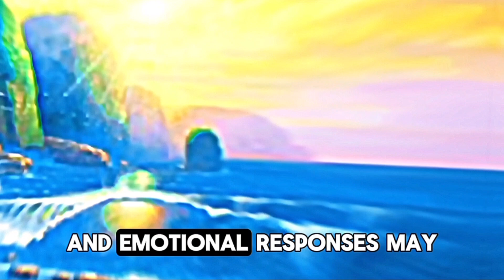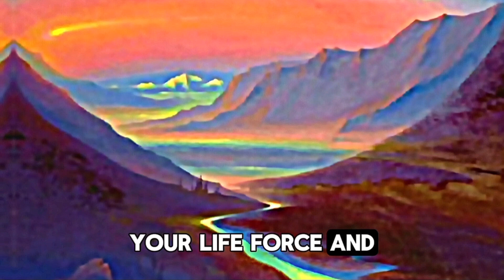DON'T UNDERESTIMATE YOUR LIFE FORCE|SEMEN RETENTION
Dive into the transformative practice of semen retention and discover how it can elevate your life. By abstaining from ejaculation for 90 to 180 days, you can tap into your life energy, enhance mental clarity, and strengthen your relationships. This ancient technique not only revitalizes your physical vitality but also fosters deeper connections with others. Learn about the science behind this powerful practice and the benefits it brings to your overall well-being. Join the journey to become a more confident and authentic version of yourself. Don’t forget to explore my other videos and keep harnessing your life force energy, king!
Don't forget to explore other videos on my channel for more diverse content. Thank you for being a part of my community – your support is truly appreciated!

ignore the tags:
 glow, aura,power, effects, flatline,semen retention benefits, ayurveda, spiritual,seminal retention hair
growth,self improvement,how to attract your
crush,how to attract
women,christian,christianity,joey success
gainzalez,andrew tate,semen
retention,masculine,masculinity,how to talk to
girls,god,jesus,bible,,nofap, diamondbody
recover from relapse,nofap, relapse, stop relapse,guilty after
relapse,relapse guilt,relapse,women
attraction,relapsed,can't stop
relapsing,,nofap how to stop relapsing,nofap motivation speech,nofap, how to attract twinflame soulmate, doshas
relapse after long streak,nofap inspirational
video,benefits,motivation,
hope,attraction,streak,nofap truth,energy,
semen retention,semen retention stages,benefits,retention,
attraction,motivation, stages
 female, swami sivananda
attraction,semen,selfimprovement,testosterone, tcm, tejas, shen, Qi
benefits,esotericism,spirituality,retaining your
semen,no fap timeline,kundalini,self love,retaining your seed,traditional chinese medicine,no, yogi, guru, swami vivekananda
fap,kudaliniawakening,kundalini
awakening,lifeforce,no fap stages